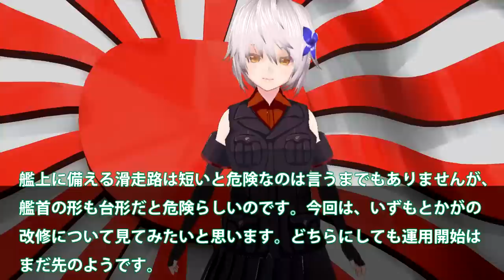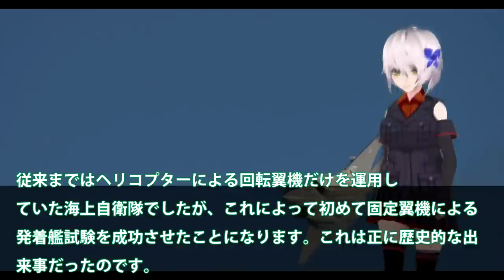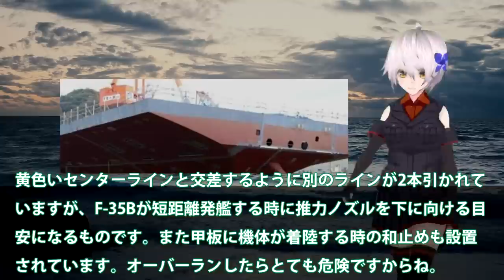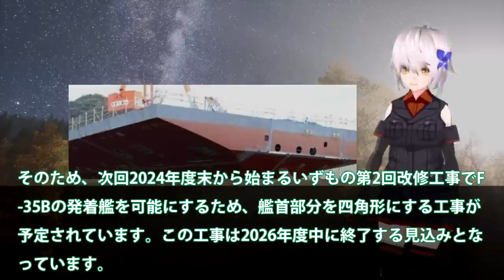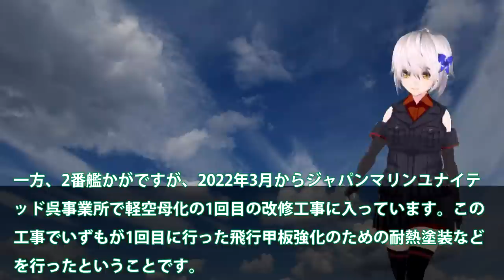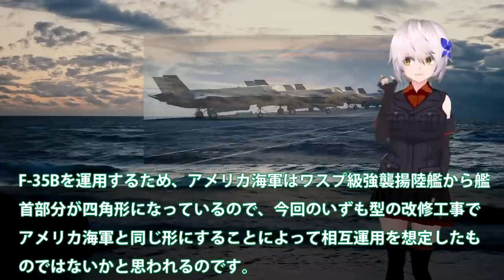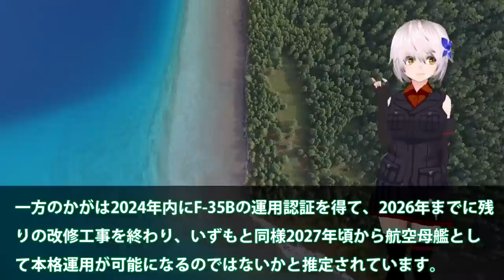海自護衛艦かが、まさかの自体か！かが軽空母化急展開で艦首四角？F35B戦闘機発進カタパルトいらん・・・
引用・転載「出典：海上自衛隊ホームページ」
引用・転載「出典：航空自衛隊ホームページ」
引用・転載「出典：陸上自衛隊ホームページ」